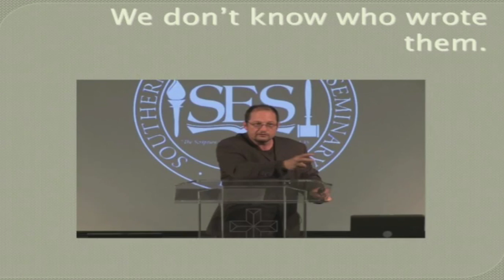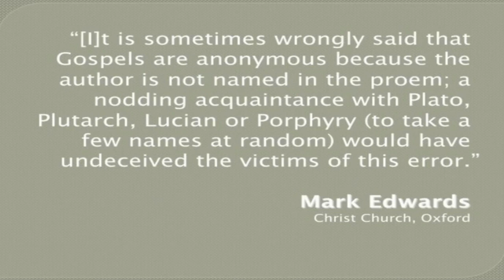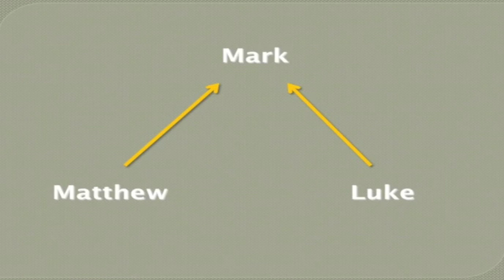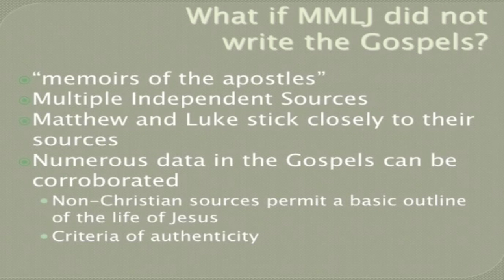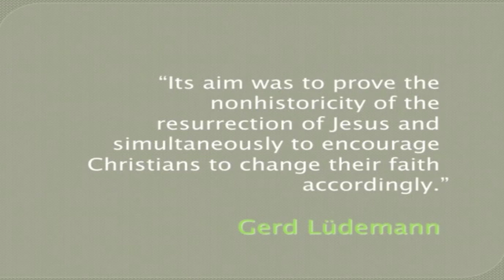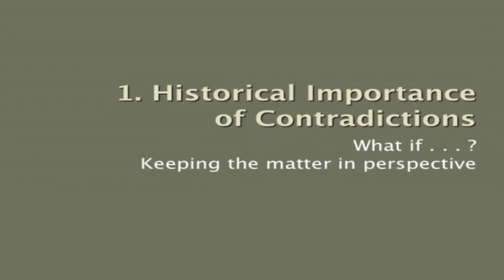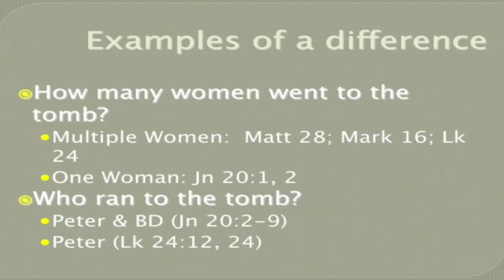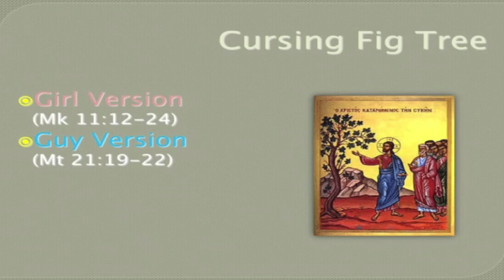The TOP 3 OBJECTIONS TO THE GOSPELS: ANSWERED!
This video addresses 3 major objections to the historical reliability of the Gospels: (1) The actual authors of the Gospels are unknown, (2) The authors of the Gospels were biased and had an agenda, (3) The Gospels contradict one another. Dr. Mike Licona addresses these objections in this lecture.

Mike Licona is associate professor of theology at Houston Baptist University. HBU offers a fully accredited Master of Arts degree in apologetics that may be completed entirely online or on the HBU campus in Houston.